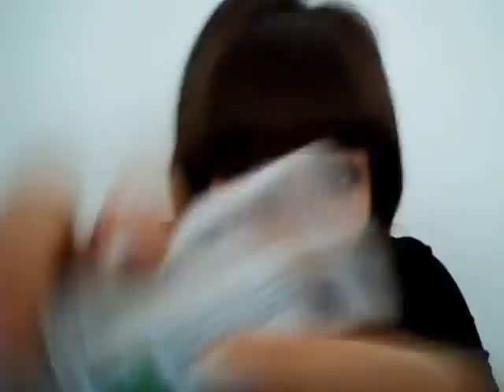Y el producto del año es...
Hola!! Hoy os enseño cual ha sido para mi el producto esencial del año, que me ha gustado tanto que sin duda repetiré :)
Un beso!